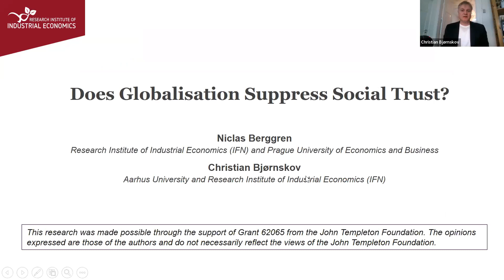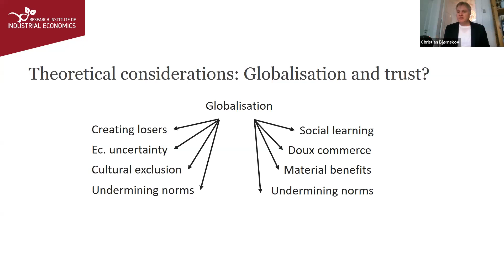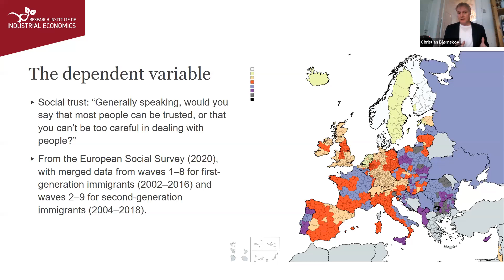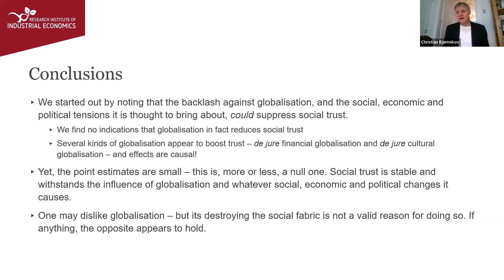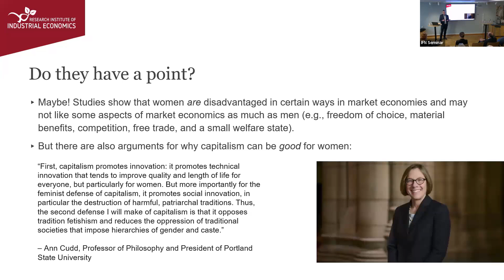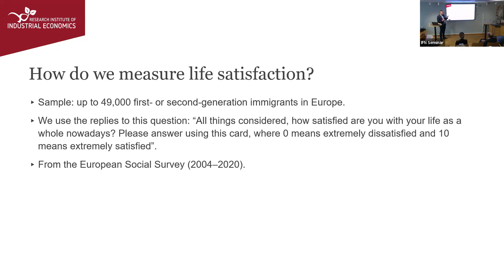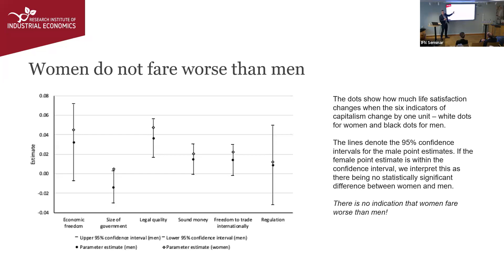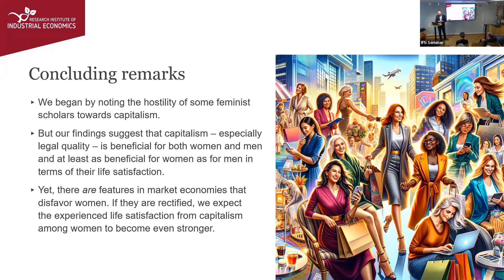Is the Market Economy Culturally Harmful?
The merits and faults of the market economy have been debated for a long time, often with strong ideological overtones. Nowadays, most people would agree that the market economy is capable of creating more prosperity than other economic systems – but what about other consequences? Many seem to believe that markets are harmful to social cohesion in a society, as they are thought to be based on competition and greed; and others argue that market mechanisms are particularly detrimental to the living conditions and well-being of women.

The seminar took place at IFN on March 7, 2024.

Speakers: Niclas Berggren, IFN, and Christian Bjørnskov, Aarhus University and IFN, who have examined these issues within the framework of a research project funded by the John Templeton Foundation, which is also supporting this policy seminar.

The panel: Johanna Möllerström, Professor of Economics, George Mason University and IFN; Ulrica Schenström, CEO, Fores; and Karin Svanborg-Sjövall, State Secretary, Ministry of Culture.